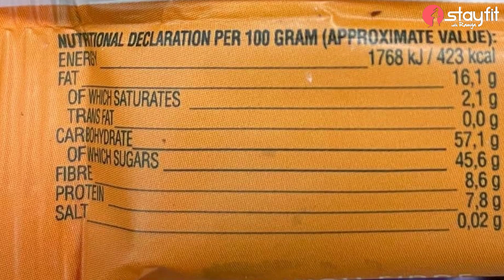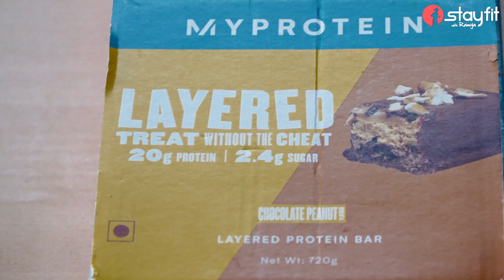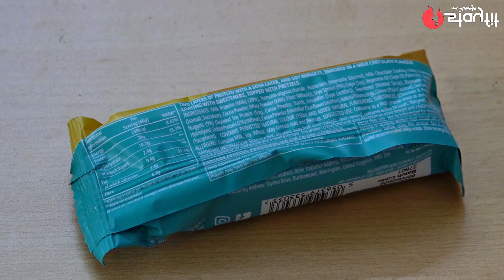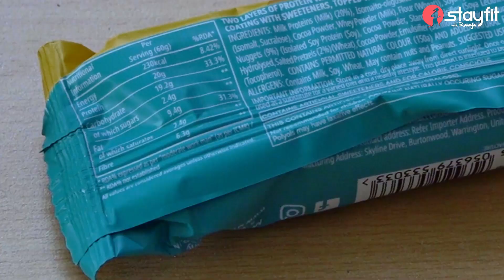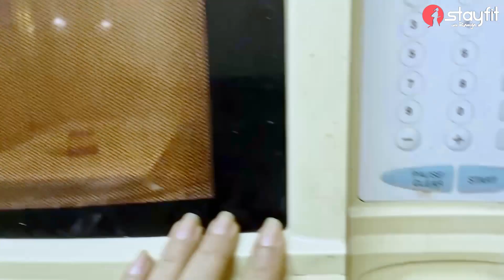Are Protein Bars Necessary ? | Ramya Subramanian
Protein bars are sometime over rated and other times under rated . In this video , Ramya shares her thoughts on what protein bars are for , how to identify the right one in the market . She also samples MyProtein’s 6 layered peanut butter protein bar that is being raved about and gives her views on it.

Shop British manufactured high quality protein shakes, powders and supplements available in India! Only at the World's No. 1 Online Sports Nutrition Brand.

Cheers
Ramya